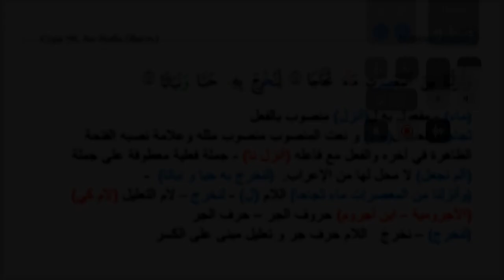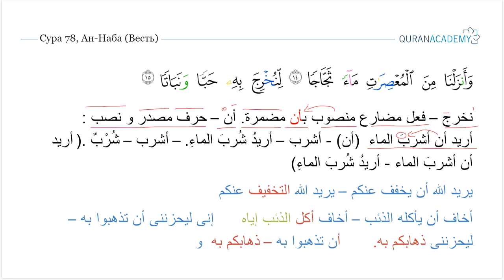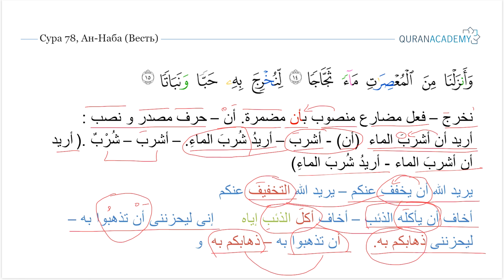Грамматический разбор суры ан-Наба (Весть) - часть 28